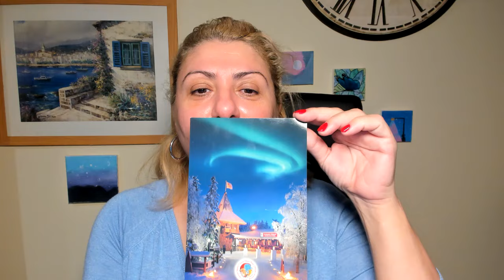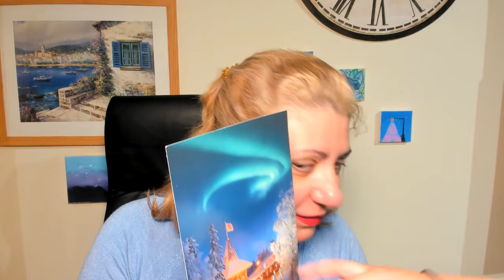Μια κάρτα από τη Λαπωνία και μια διπλή ανάγνωση...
Μπορείτε να αγοράσετε το καινούριο βιβλίο με τίτλο:
"Θέλω να σου μιλήσω για τη ζωή, ψυχή μου", πατώντας στον ακόλουθο σύνδεσμο: